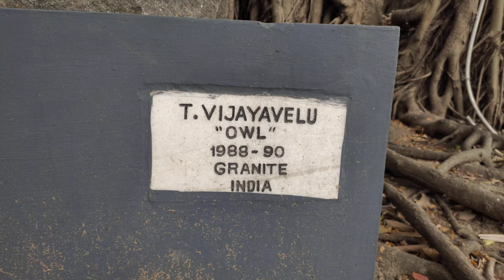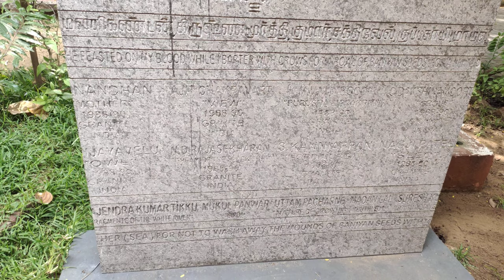The Cholamandal Artists’ Village Chennai yoursnirmal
The Cholamandal Artists’ Village is an idyllic place located on 10 acres of land, about nine km from Adyar, Chennai – along the New Mahabalipuram road. Being India’s largest self-supporting artists’ village and one of the most successful in Asia, this beautiful village is truly a magnum opus of contemporary art. It is equipped with all that is needed for an arts village, esp. the open-air theatre Bharathi that is used for holding discussions and conferences. It has earned reputation world over and is now, one of the major tourist attractions in the Coastal city.

A painter himself, K.C.S. Paniker who was the prime visionary behind this whole setup “Cholamandal”, gave contemporary Indian art, a lifeline. Alongside the founding father, many of the painters and sculptors retired from Cholamandal. Nevertheless their accomplishments speak eloquently for themselves and Paniker had inadvertently sparked a legacy that has kept its proud father’s work perpetual.